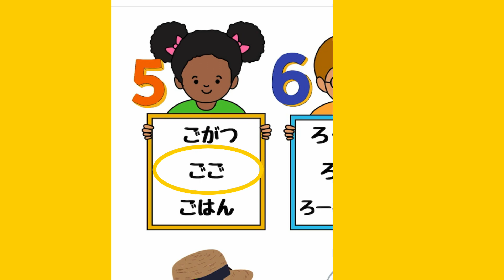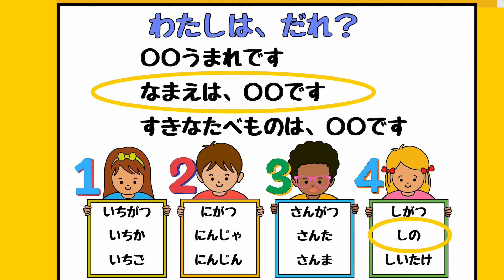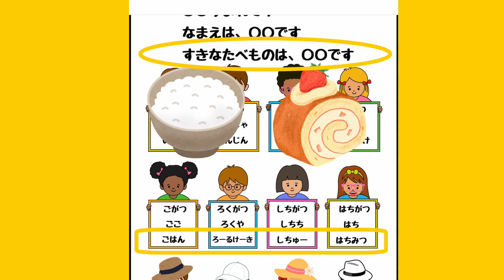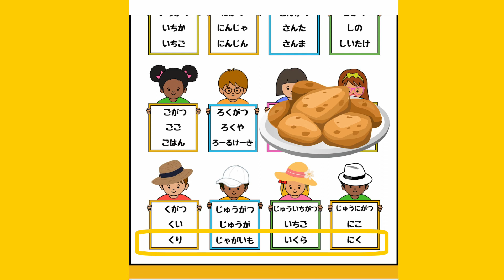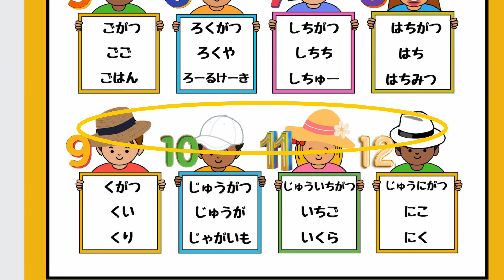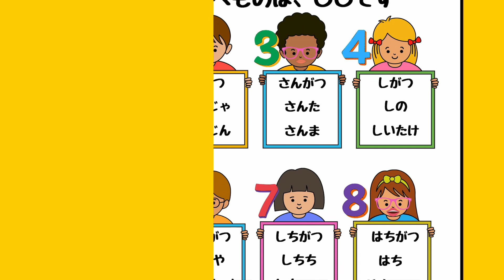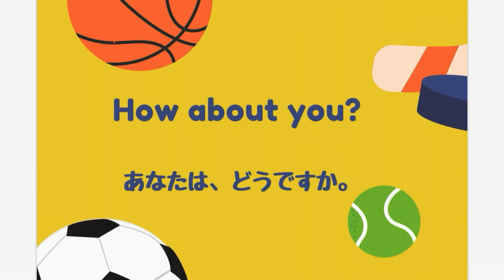Who am I? わたしはだれ？3ヒントゲーム、月の学習用 こども向け日本語教師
丁寧体と普通体の自己紹介

3ヒントゲーム、月の学習もできる教材テキストです。Who am I? わたしはだれ？すきなたべものは〇〇
6月お渡し予定です。

【内容】
5W1Hメインの教え方
いつ、どこ、だれ、なに
いくら、どれくらい、何回、何歳
Canva、GoodNotes、YouTube、LumaFusion
前回の残り
たくさんのこども向け教材をPDFで
解説をつけて、お渡しする会です。
レッスンで使える小ネタも少しご紹介します。